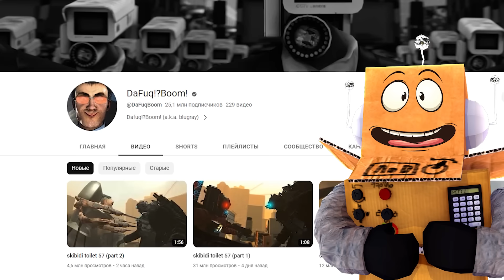ТИТАН СПИКЕРМЕН СВОБОДЕН но КАКОЙ ЦЕНОЙ? Skibidi Toilet 57 серия 2 НОВЫЕ СЕРИИ РОБЗИ